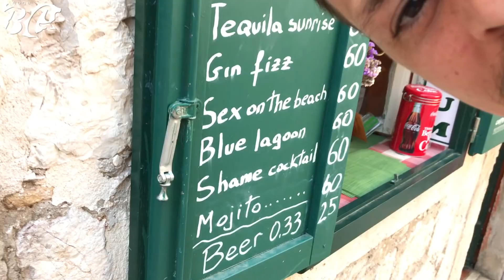GAME OF THRONES ВЛОГ #2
Втора част от нашето лятно пътешествие.